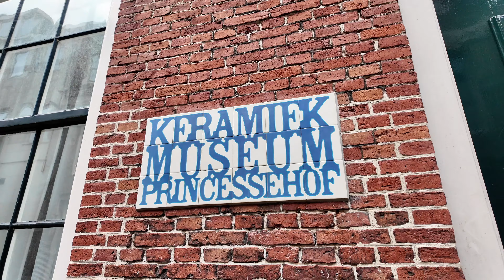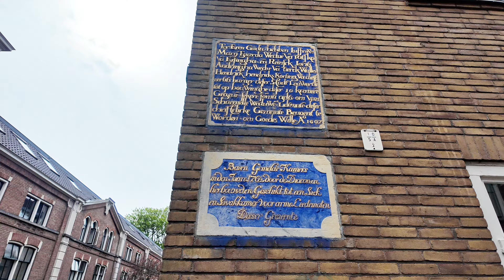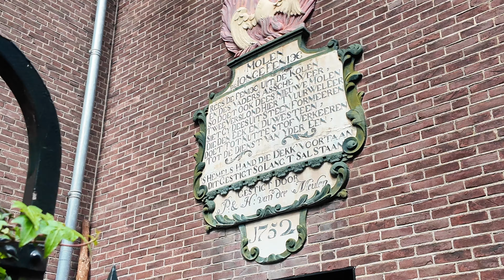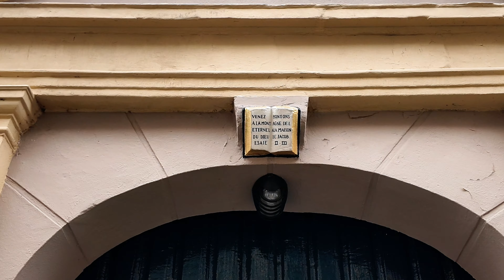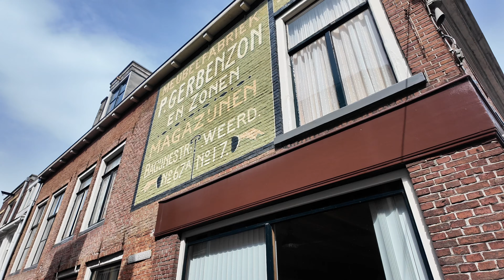Je visite le cœur de Leeuwarden - Jour 79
C’est le jour 79 de mon voyage autour de l’Europe du Nord et je t’emmène avec moi ! 🔥

Si tu ne me connais pas, je suis Guillaume, j’ai 25 ans et je pars voyager seul pendant 5 mois avec mon sac à dos et ma caméra pour découvrir l’Europe du Nord et la Scandinavie 😊

J’ai envie de découvrir le monde qui m’entoure, de rencontrer et partager avec les habitants que je rencontre, de vivre une nouvelle Aventure et de la partager sur les réseaux sociaux à travers la vidéo et la photo 🤷🏻‍♂️